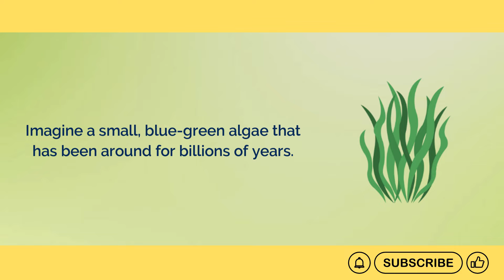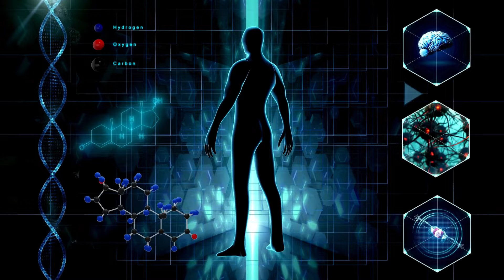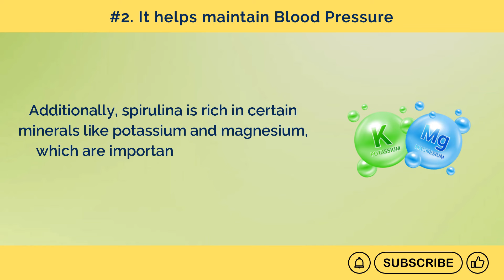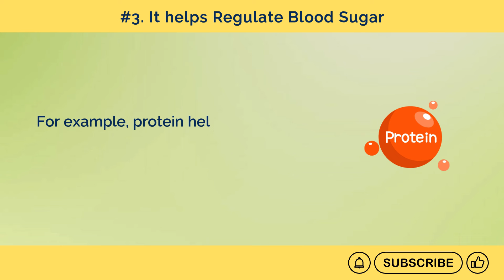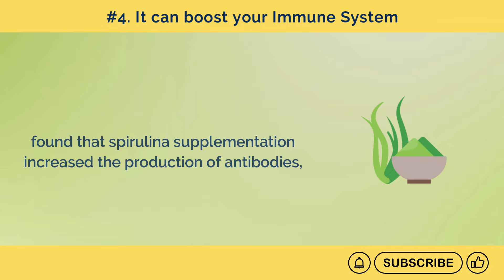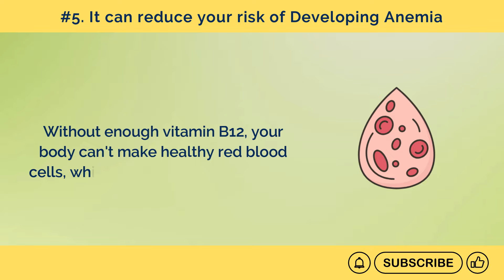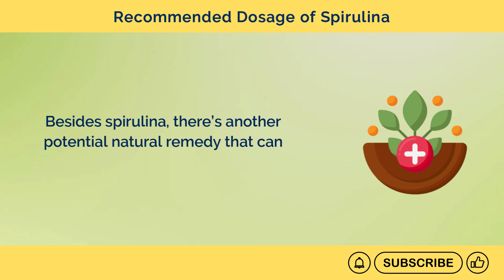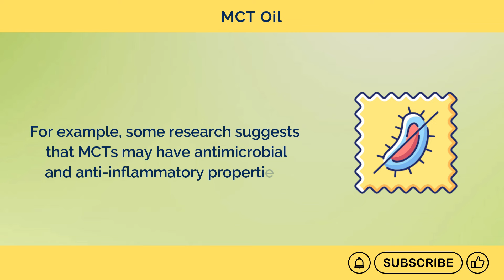What Happens if Kidney Patients Consume Spirulina for 30 days | HealU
Discover the effects of spirulina on kidney health over 30 days in our latest video!

Spirulina, a popular superfood, is renowned for its nutritional benefits, but how does it affect those with kidney disease? We dive deep into the science behind spirulina and its potential impact on kidney health. Whether you have chronic kidney disease or just want to improve your kidney health, this video is packed with valuable information. Make sure to watch the video till the end so that you won't miss any important information.

If you have chronic kidney disease (CKD) or want to improve your overall kidney health, we have all the information you are looking for.

⭐ Chapters
0:00 Intro
1:39 Number 1
3:18 Number 2
5:27 Number 3
7:54 Number 4
10:19 Number 5
12:28 Recommended Dosage of spirulina
13:45 Other Natural Remedy (MCT Oil)
16:22 Subscribe